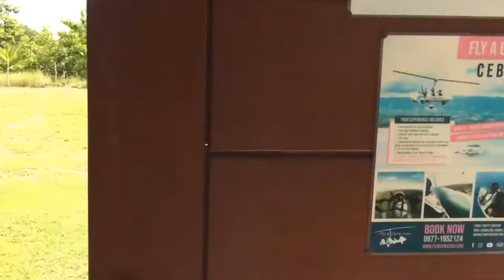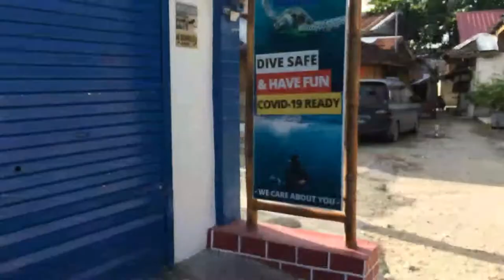Part1 FlyAGyroCebu at Ronda, Cebu + free diving experience (Ang saya!)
HEY GUYS WAZZAP! WELCOME BACK TO ANOTHER VLOG
IT'S ME AGAIN KIAN! YOUR BISDAK VLOGGER! 🎥

⭐️MAIL TIME:
SANVILLE POBLACION BARILI, CEBU